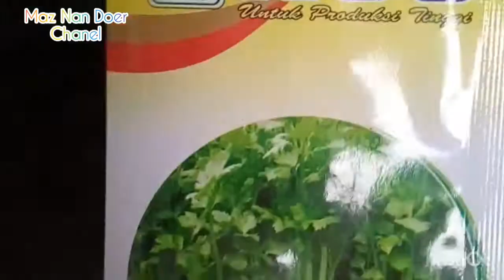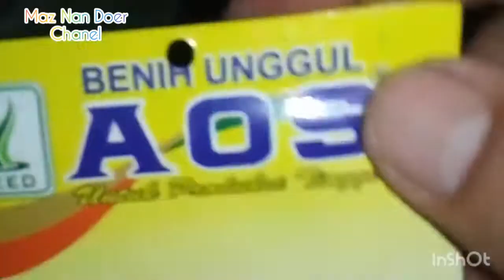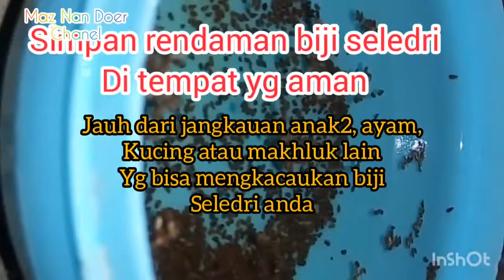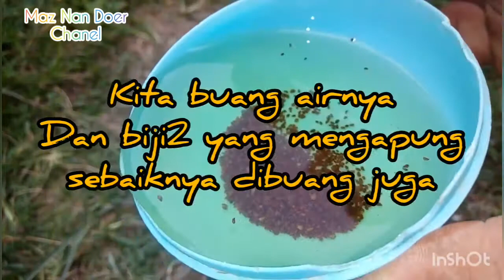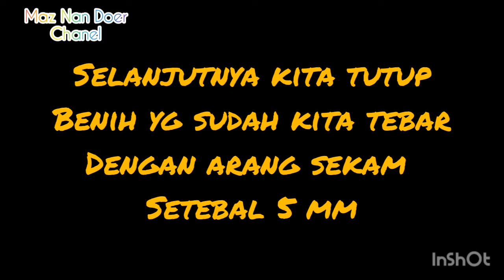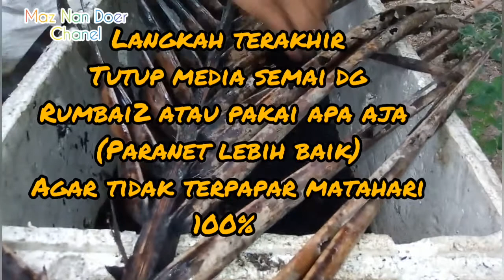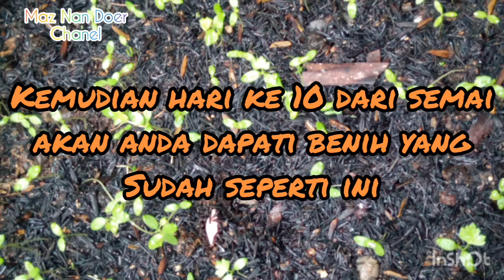Cara Praktis Menyemai Seledri paling cepat tumbuh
assalaamu'alaykum warahmatullaahi wabarakatuh..

apa kabar sobat nandur nusantara, semoga selalu dikaruniai kebaikan.

Kali ini maz Nan Doer akan sharing pengalaman pribadi maz Nan doer perihal bagaimana menyemai benih seledri, yang menurut maz Nan Doer cukup efektif.
 nah bagaimana cara mudah menyemai selederi? silakan ikuti videonya sampai selesai, agar tidak ada langkah - langkah menyemai biji seledri yang terlewat.

semoga bermanfaat...
selamat menyaksikan

"hakikat hidup bukan seberapa banyak kita menerima, namun seberapa banyak kita memberi"

salam pecinta tanaman, salam berkebun...

wassalaamu'alaykum warahmatullaahi wabarakatuh